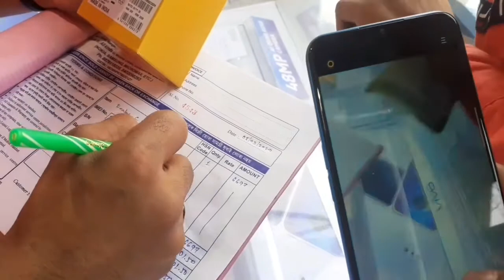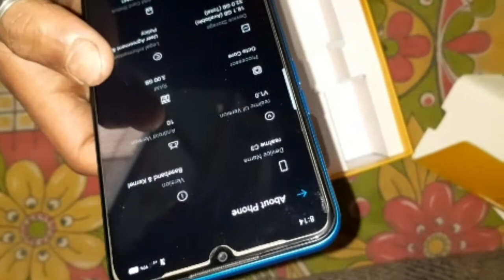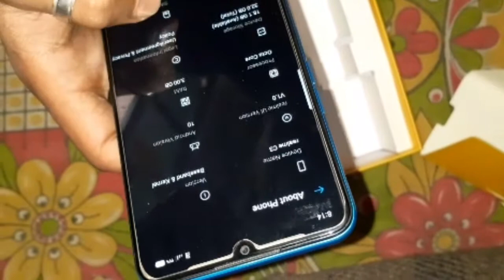Mangaldai Town - Realme C3 | Kalita Narayan | Vlog_38